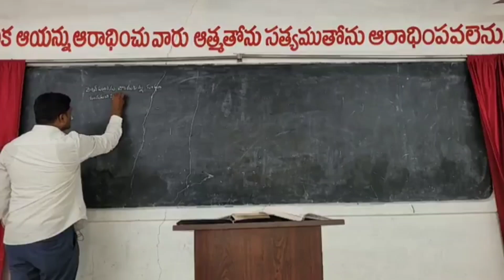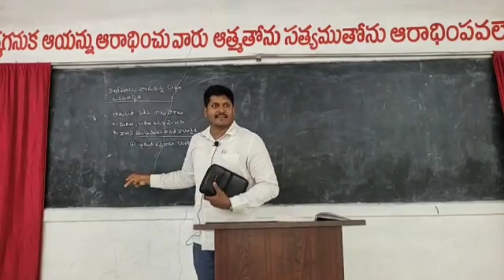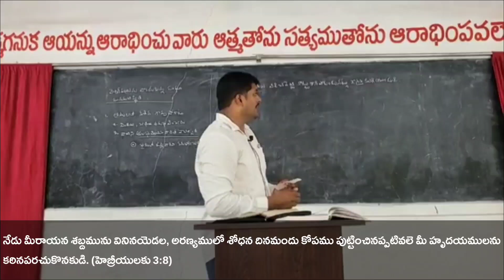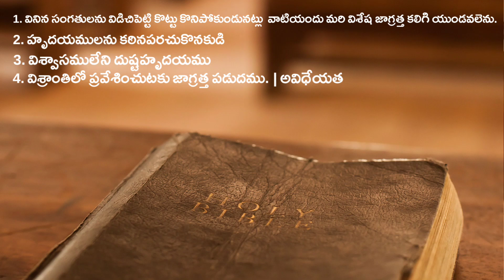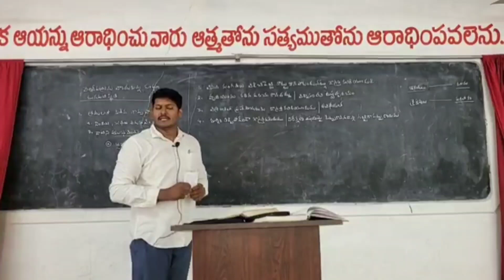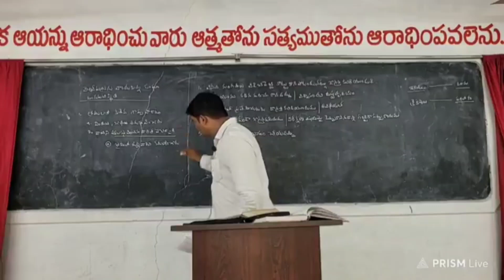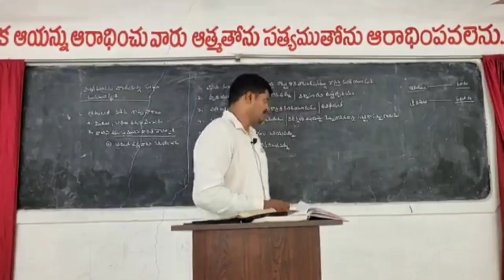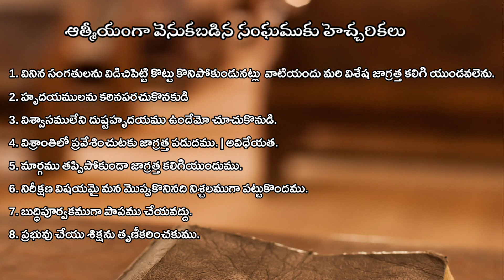ఆత్మీయంగా వెనుకబడిన సంఘముకు హెచ్చరికలు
1. వినిన సంగతులను విడిచిపెట్టి కొట్టు కొనిపోకుండునట్లు  వాటియందు మరి విశేష జాగ్రత్త కలిగి యుండవలెను.
2. హృదయములను కఠినపరచుకొనకుడి
3. విశ్వాసములేని దుష్టహృదయము ఉందేమో చూచుకొనుడి.
4. విశ్రాంతిలో ప్రవేశించుటకు జాగ్రత్త పడుదము. | అవిధేయత.
5. మార్గము తప్పిపోకుండా జాగ్రత్త కలిగియుందుము.
6. నిరీక్షణ విషయమై మన మొప్పుకొనినది నిశ్చలముగా పట్టుకొందము.
7. బుద్ధిపూర్వకముగా పాపము చేయవద్దు.
8. ప్రభువు చేయు శిక్షను తృణీకరించకుము.